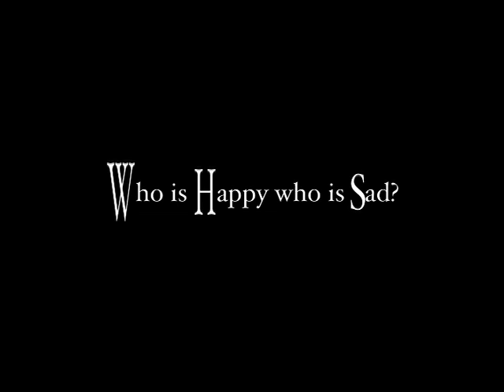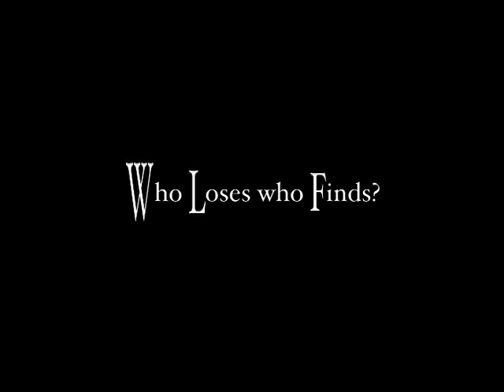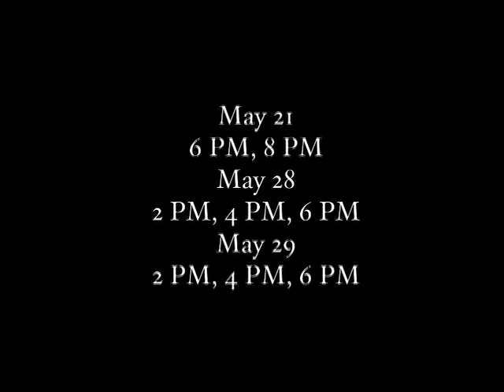"Lañinbwil's Gift" Preview Trailer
"Lañinbwil's Gift" is the third full-length feature film from Microwave Films of the Marshall Islands and opened in the Marshall Islands on May 21, 2011. Over 2,000 people watched the film in only 12 showings.  The film is in Marshallese, set in the Marshall Islands and has English subtitles.

Accolades so far:
*WINNER, BEST FOREIGN LANGUAGE FILM, 2011 Hawaii Ocean Film Festival
*WINNER, INTERNATIONAL AWARD FOR FEATURE FILMS, 2011 Columbia Gorge International Film Festival
*FINALIST, GRAND JURY AWARD FOR BEST FEATURE NARRATIVE FILM, 2011 Guam International Film Festival
*FINALIST, 2011 Moondance International Film Festival
*IN COMPETITION for the 2011 ASIA PACIFIC SCREEN AWARDS

All proceeds from Microwave Films projects are donated to charity.

Directed and Produced by Jack Niedenthal and Suzanne Chutaro, screenplay by Jack Niedenthal, starring Iohaan Anjolok, Lulani Ritok, Netha Gideon, Lyle Tarkwon, Wyre Kimej, Martha Horiuchi, Randon Jack and Maxter Tarkwon